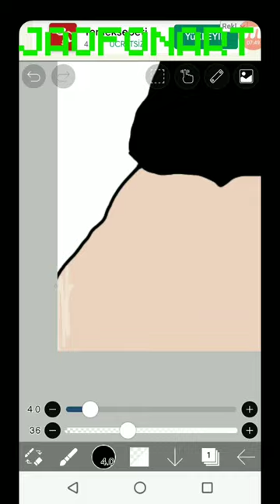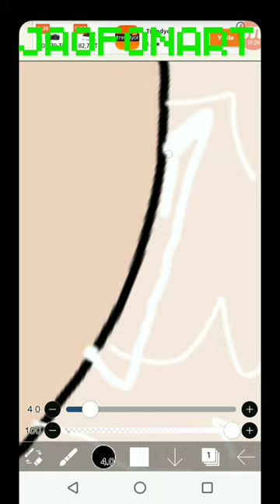SULLİ FUNNY FAN ART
This Video Is About My SULLI Fan Art I Hope You Enjoy Dont Forget To Like And Subscribe And Olso Please Leave Some Comments And Share My Videos With Your Friends If You Want To See Fan Art As A Picture Dont Forget To Check My Instagram @jaofonart